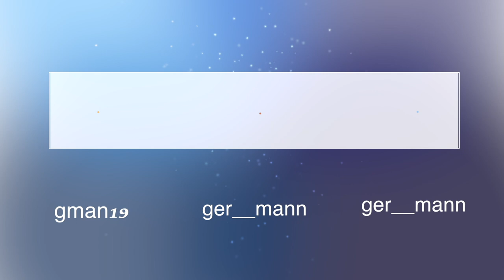PAUSE CHALLENGE (Big BROTHER -VS- Little BROTHER)